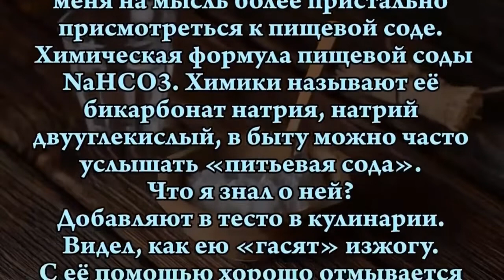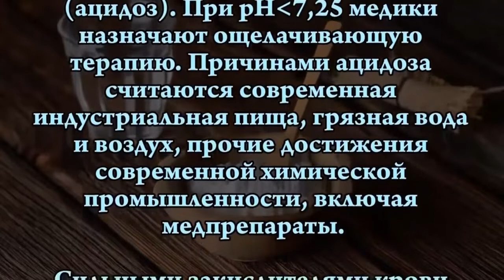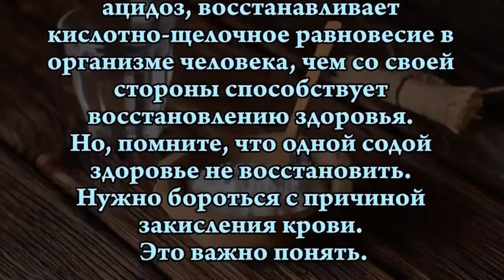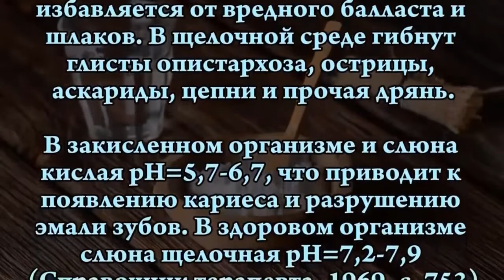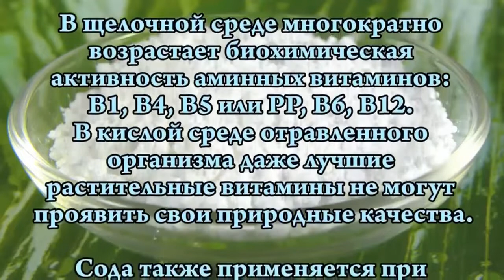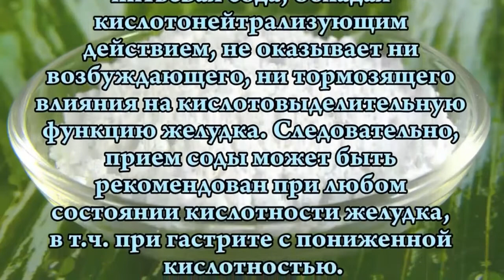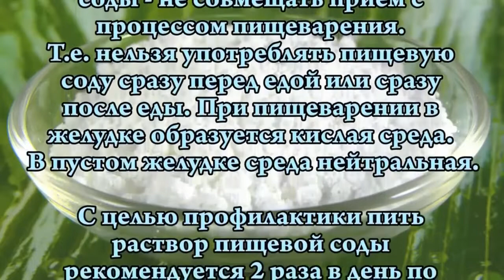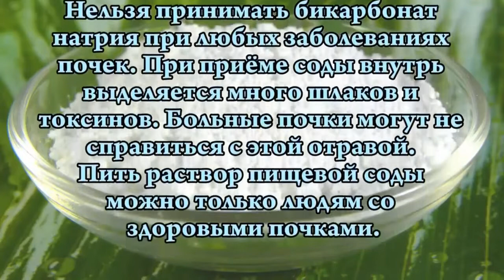ОДА ПИЩЕВОЙ СОДЕ